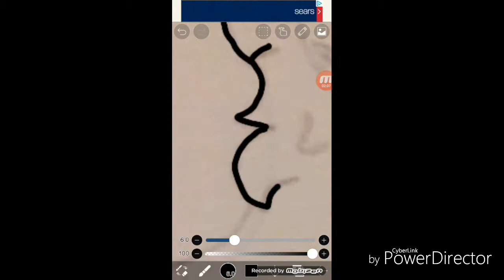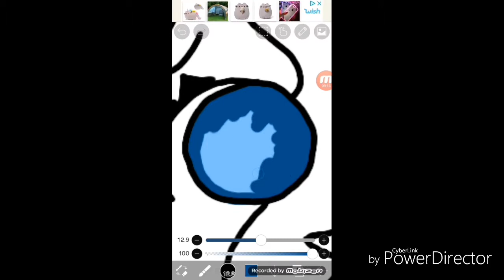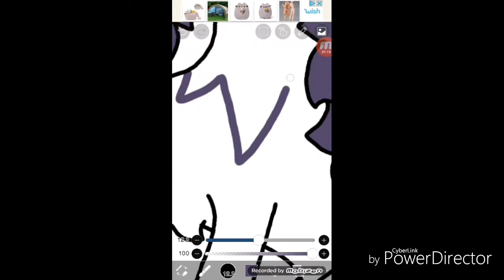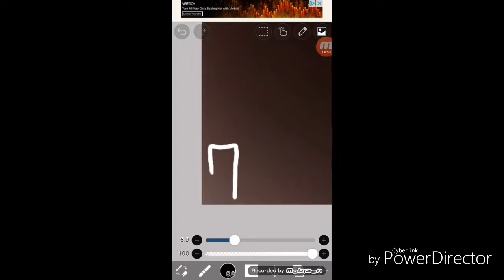Lps Speedpaint ~ cocker spainyel 《_paws.lps_》